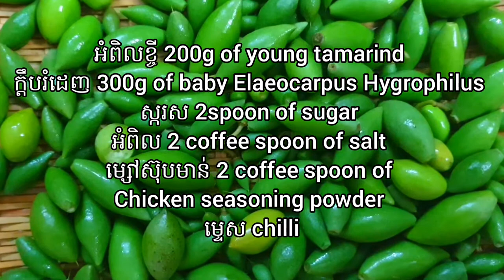ម្ជូអំពិល និងក្តឹបរំដេញ Pickled of tamarind and baby Elaeocarpus Hygrophilus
ម្ជូអំពិល និងក្តឹបរំដេញ
Pickled of tamarind and baby Elaeocarpus Hygrophilus
គឺជា វីដេអូ​បណ្តុំនៃមុខម្ហូបប្រចាំគ្រួសា ដែលចម្អិនងាយៗដោយ Chorry Art & Education.
វីដេអូនេះ រៀបរៀងឡើងដើម្បីជំនួយដល់ លោក លោកស្រី អ្នកនាងកញ្ញាដែលមិនមានពេលទំនេរក្នុងការរកមុខម្ហូប អាចទស្សនា និងអាចយកមុខម្ហូបទៅអនុវត្តជាប្រចាំថ្ងៃ ដោយប្រើពេលវេលាខ្លីៗ និងមិនពិបាករិះគឹតរករឿងផ្សំនៃមុខម្ហូប។

សូមរីករាយទស្សនានូវវីដេអូចំណេះដឹងអំពីការធ្វើម្ហូបប្រចាំថ្ងៃសម្រាប់គ្រួសារ ដែលលោក លោកស្រី អ្នកនាងកញ្ញាមានបំណងស្រូបយកចំណេះដឹងអំពីម្ហូបទាំងអស់នេះ ទៅអនុវត្តផ្ទាល់ក្នុងគ្រួសារ និងវីដេអូនេះទុកជូនលោក លោកស្រី អ្នកនាងកញ្ញាកំសាន្តដោយរីករាយ។
សូមអរគុណសម្រាប់ការគាំទ្រ។
Chorry Art & Education គឺជា channel youtube ដែលធ្វើឡើងសម្រាប់ ការផ្តល់ជូន នូវ ចំណេះដឹង​​​​​​​​​ , ការកម្សាន្ត , សិល្បះ,បរិស្ថាន, និង របៀបការធ្វើម្ហូប និង ការចម្អិនបែបប្រជាជនខ្មែរ។